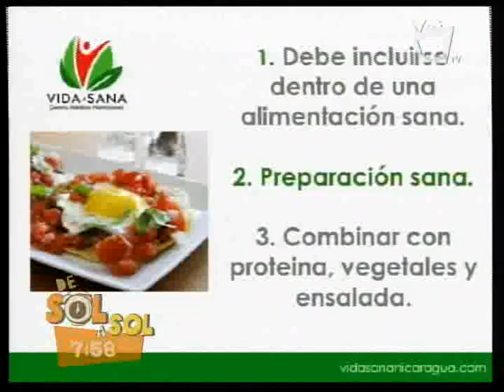Los mitos de la tortilla